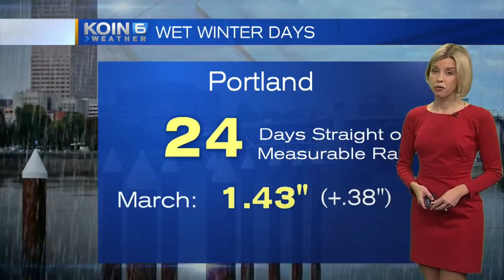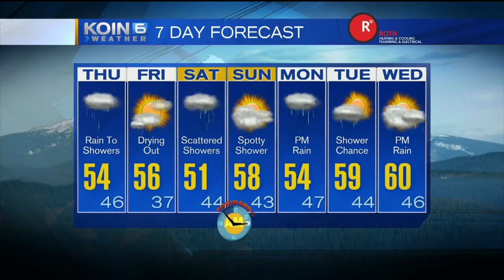Thursday Noon Weather Update March 9, 2017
KOIN 6 Meteorologist Sally Showman has drier days in the extended forecast.